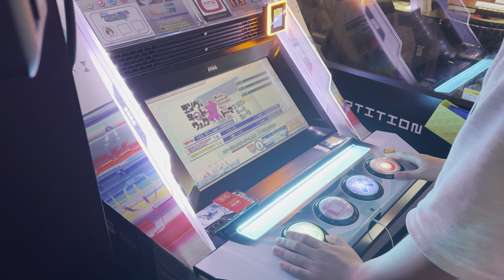軽いバネ台では下手くそです🤪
ROUND1横浜西口
Player :  EZ2ON